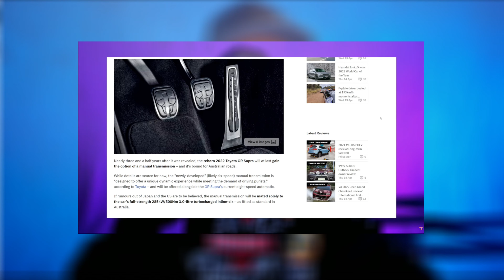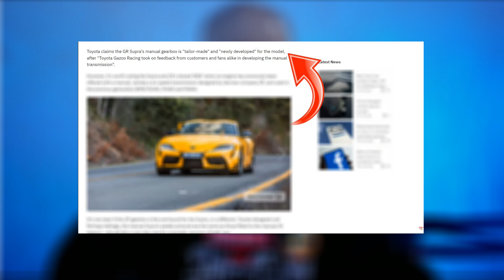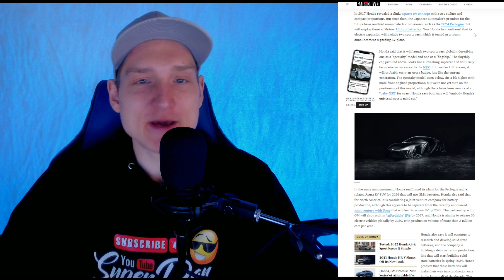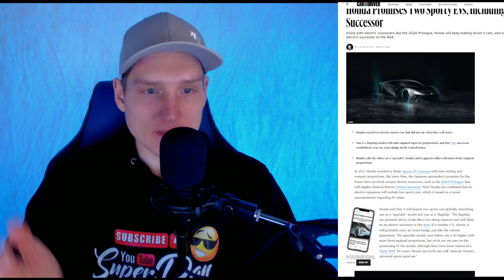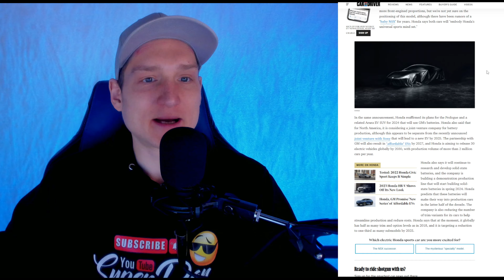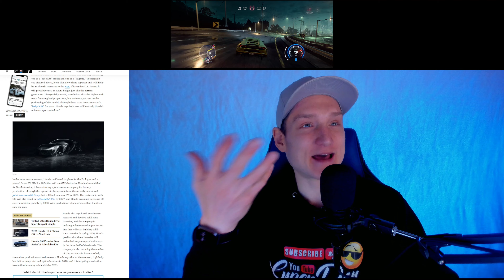NEW HONDA Sports Car, Electric Car & NSX - The S2000 Returning?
Honda Promises Two Sporty EVs, Including an NSX Successor
Honda teased two electric sports cars, but did not say when they will arrive.
One is a flagship model with mid-engined supercar proportions, and this NSX successor would likely wear an Acura badge in the United States.
Honda calls the other car a "specialty" model, and it appears taller with more front-engined proportions.

All My Car Mods & Accessories for the 86/BRZ/FRS

All My Vlog Equiptment for YouTube